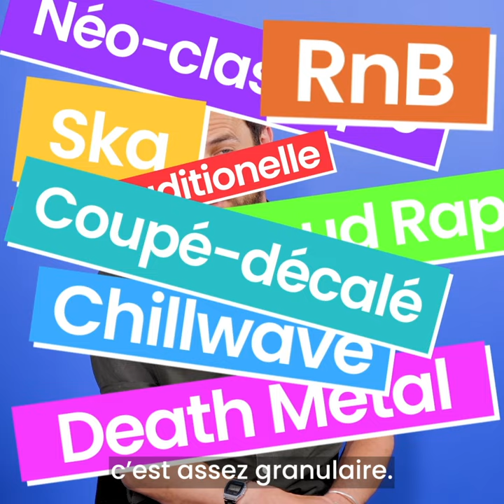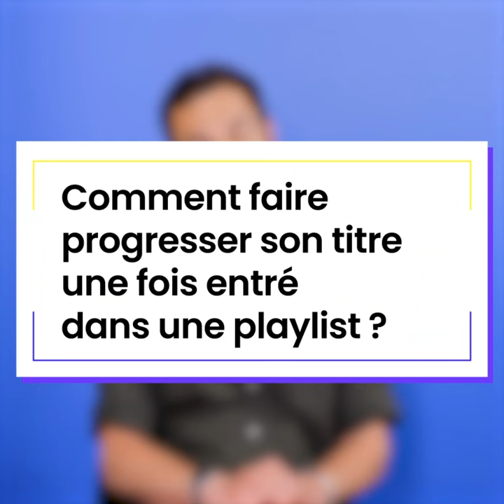Comment entrer dans les playlists éditoriales ? Avec Godefroy Pizon de Spotify - L'inDterview #1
Comment entrer dans les playlists éditoriales ? - L'inDterview #1 avec Godefroy Pizon de Spotify

Question devenue essentielle au sein de l'industrie de la musique, Godefroy Pizon, responsable relations et partenariats musique chez Spotify y répond dans ce premier épisode de L'inDterview, produit par la SPPF.

L'inDterview, c'est le podcast qui répond aux questions des professionnels de la musique d’aujourd’hui et de demain !
La SPPF, qui soutient les producteurs de musique indépendants, propose une série d’entretiens avec des intervenants qualifiés pour revenir sur les problématiques inhérentes à la production d’artistes.

Produit par la SPPF - Les labels indépendants
Production exécutive : VS COM
Rédaction : Oliver Pellerin, Vicken Sayrin
Gestion de projet : Grégoire Tessier
Réalisation : Datacha Film
Mixage son : Adel Ittel
Montage & incrustation : Thomas Kluth, Simon Weisdorf
Idée originale : Vicken Sayrin

Suivez nous !